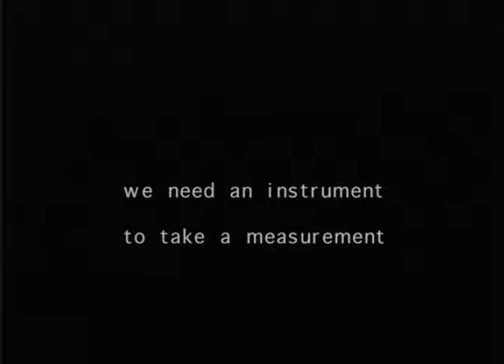Instrument - Jem Cohen & Fugazi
Tourné entre 1989 et 1999, Instrument capte l'énergie tantôt retenue, tantôt brutale de Fugazi, légendaire groupe indé de Washington dont la puissance scénique n'a d'égale que la rigueur éthique.
En mélangeant entretiens, somptueuses séquences live et portraits de la jeunesse de l'époque, le film aborde les questions de la création musicale et de la place de l'artiste dans la cité mais dessine aussi un contexte politique et social dont les textes de Fugazi se font l'écho.
Jem Cohen se révèle un cinéaste à la hauteur des musiciens qu'il filme. La puissance brute de ses images vidéo font de ce film un geste aussi rageur et singulier que la musique de Fugazi.

Sortie en DVD le 17 octobre chez Blaq Out